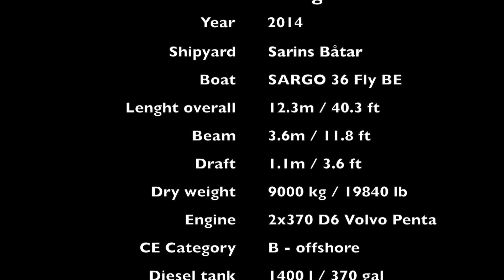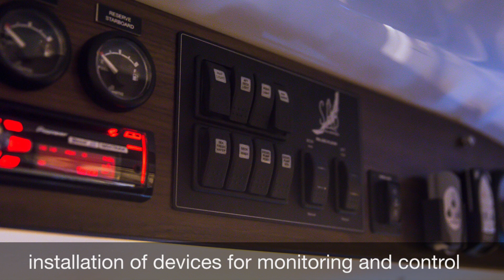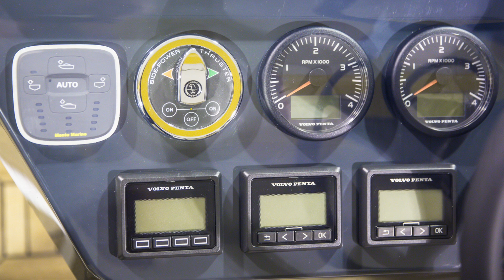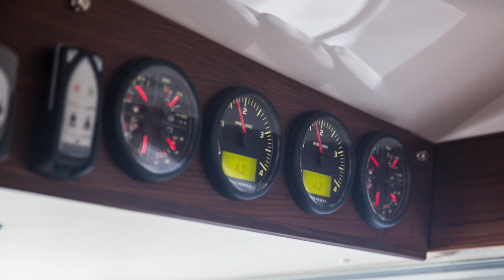SARGO 36 Boat Building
Boat Building.
SARGO EXPLORER 36 FLY BAIKAL EDITION